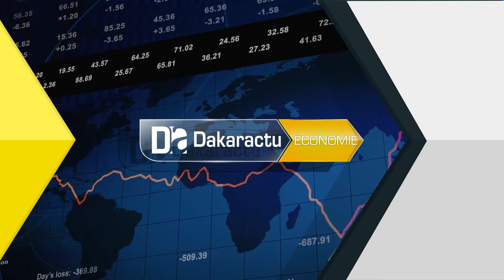Ouverture d'une filiale Gfi Informatique au Sénégal : Vincent Rouaix décline ses ambitions...